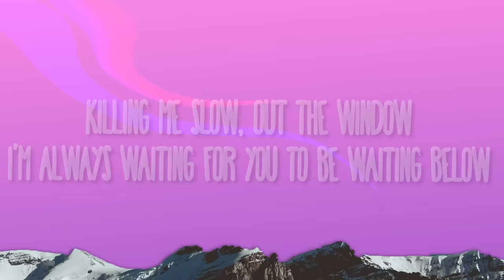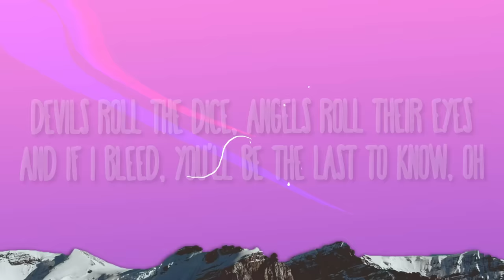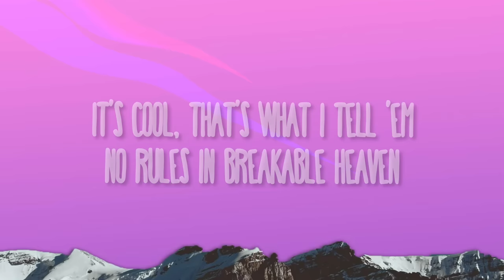Taylor Swift - Cruel Summer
(Lyrics):
[Intro]

Cruel Summer